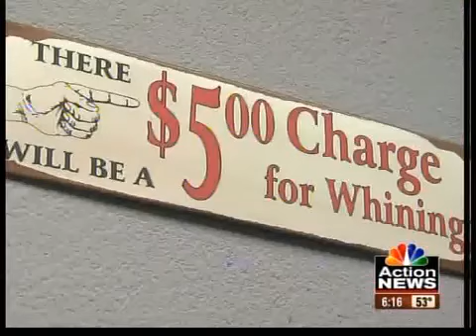A day in the life of a tattoo artist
Alli Baker started as a tattoo artist at the age of 18 and never looked back.